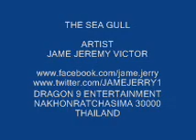เจ้านกนางนวล 2:THE SEAGULL 2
ARTIST : JAME JEREMY VICTOR
THE SEAGULL2:เจ้านกนางนวล2

- DRAGON 9 ENTERTAINMENT
- SEVEN JACK'S FRIED CHICKEN
   FROM  THAILAND